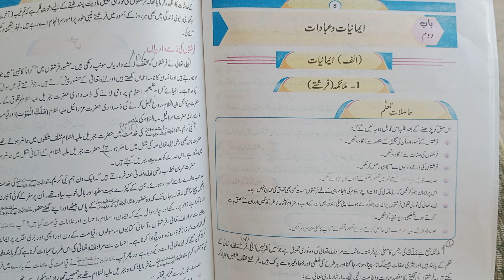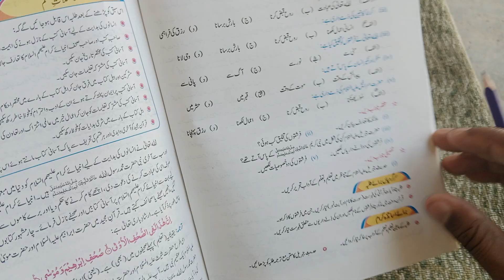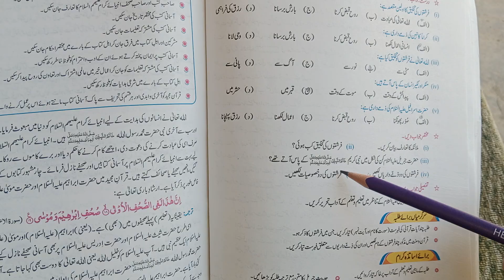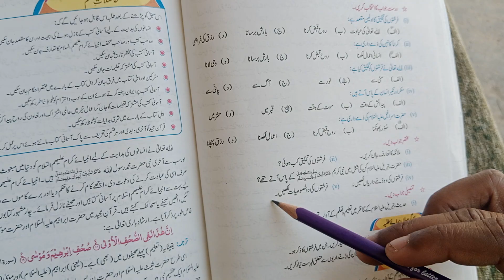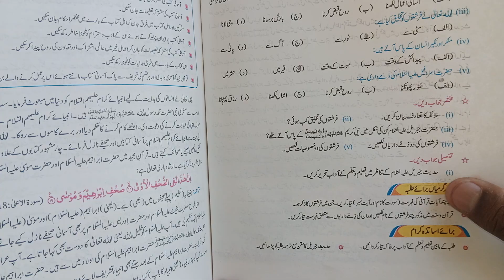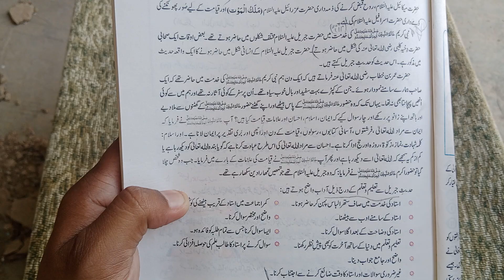10Th Class islamiyat New Book 2023 || Chapter 2 Exercise || Mcqs, Short and Long Questions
islamiyat class 10
10th class islamiyat New book 2023
The pctb or Panjab curriculum and textbook board Lahore has changed islamiat book for class 10 and now students will read and learn this new book of islamiat 2023 according to this new snc book.

10Th Class Islamiat New Book 2023 || Chapter 2 Exercise || Mcqs, Short and Long Questions